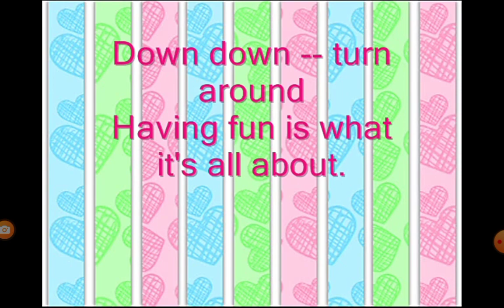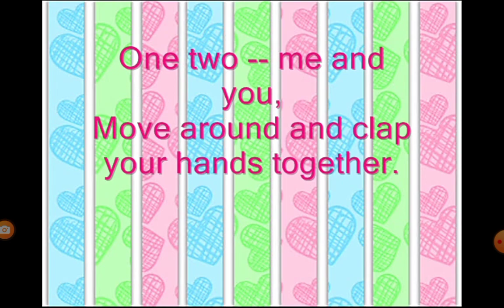supernoobs super noob primagi bing bang venrock version feat memnock zenblock and the supernoobs